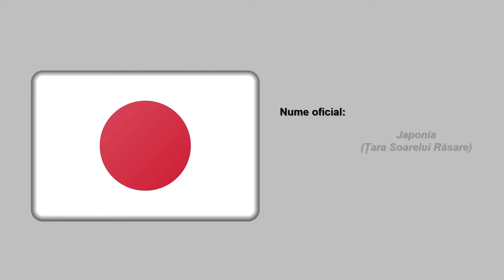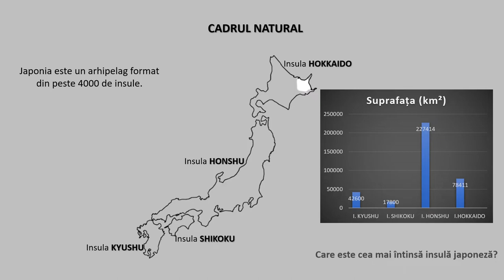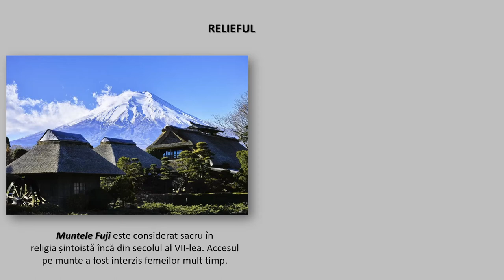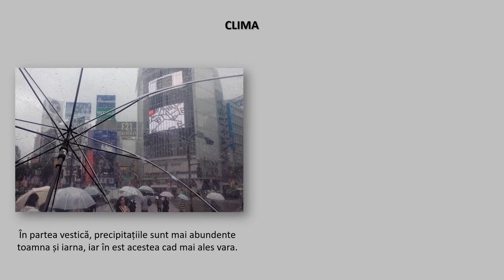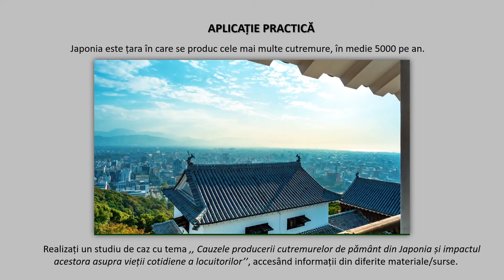Japonia. Particularități fizico-geografice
Această resursă este o secvență a conținutului ,, Particularităţi geografice ale unor state ‘’. Prin intermediul acestui video animat, elevii pot dobândi cunoștințe despre particularitățile fizico-geografice ale Japoniei (așezare, geografică, suprafață, relief, clima, hidrografie, aspecte biogeografice).
La finalul resursei se regăsește o propunere de activitate practică. Elevii trebuie să întocmească un studiu de caz cu tema ,, Cauzele producerii cutremurelor de pământ din Japonia și impactul acestora asupra vieții cotidiene a locuitorilor’’, accesând informații din diferite materiale/surse.